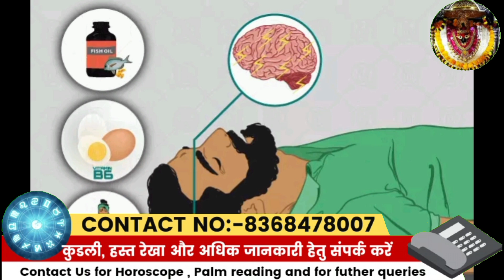देवउठनी एकादशी के अगले दिन करें ये विशेष उपाय दुख कटेगा बस करो ये उपाय प्रदोष के दिन प्रदोष काल में